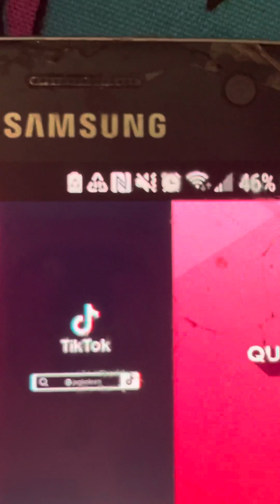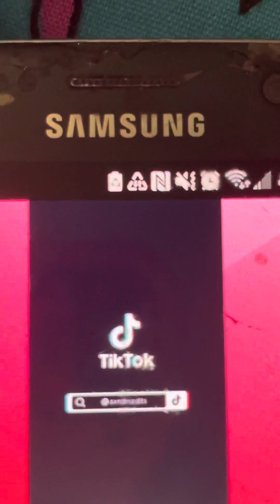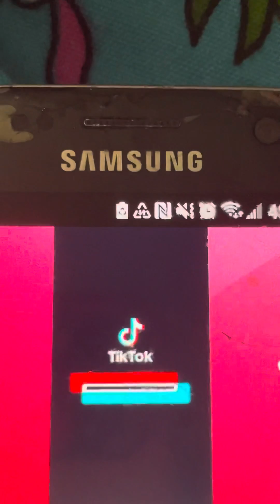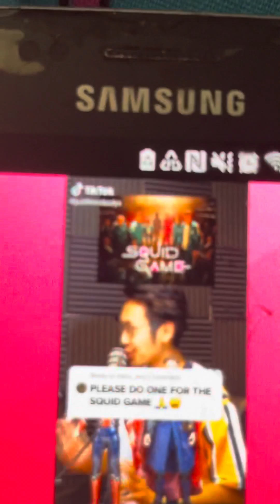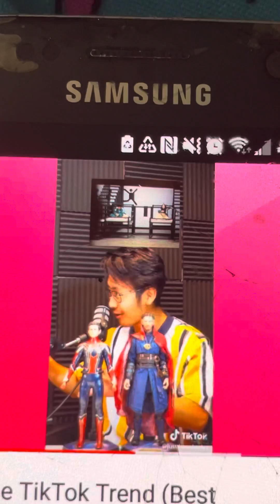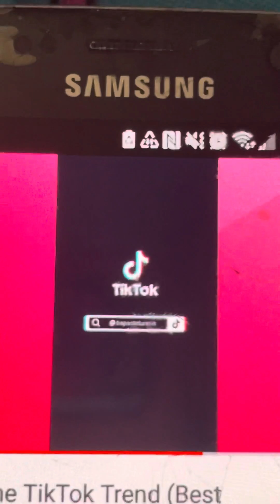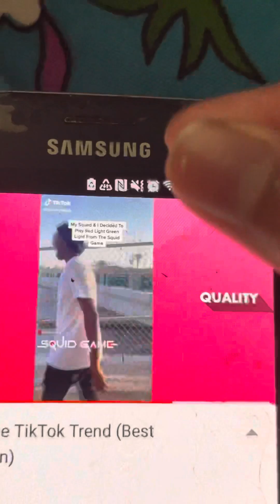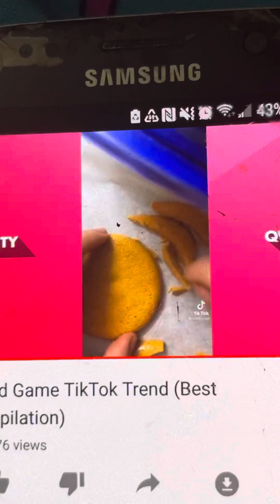Reacting to viral squid game videos